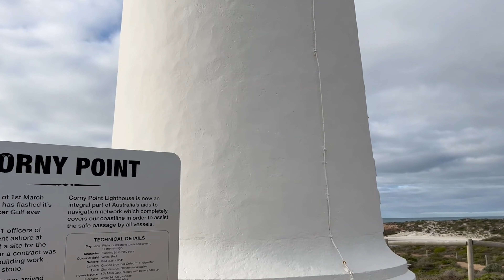The Yorke Peninsula - the perfect place to visit in Australia.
Hello everyone and welcome to our adventures on the Yorke Peninsula.

We had an amazing week in and around Point Turton, Marion Bay and Corny Point. It was freezing and just so cold! So no fishing or swimming this time  however, we made the best of our time there and will definitely be back.

Our trip starts where we finished our time in the Barossa Valley.

Jennifer & Bob
Travelling Oz Our Way